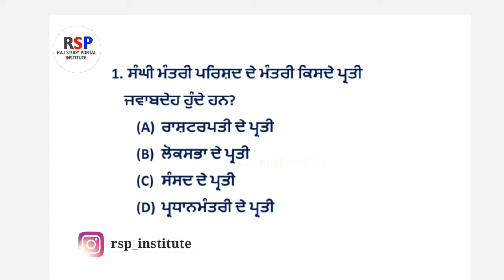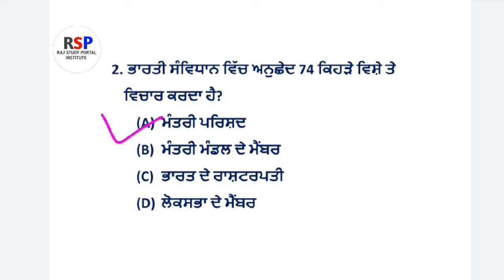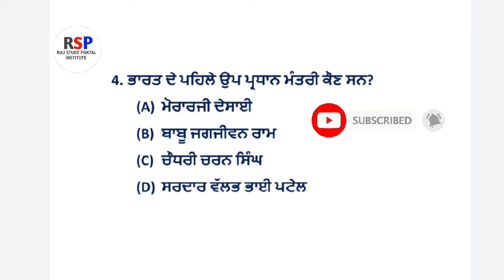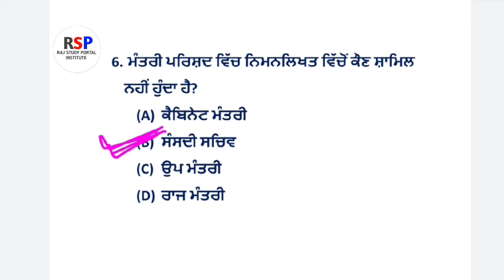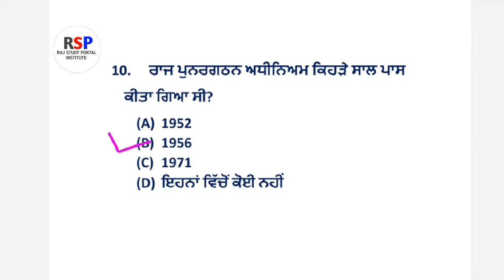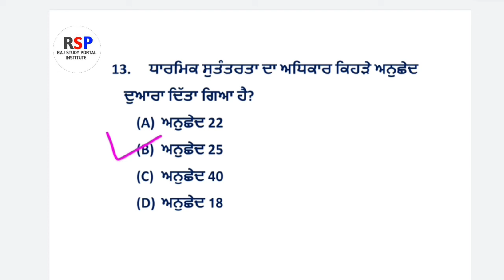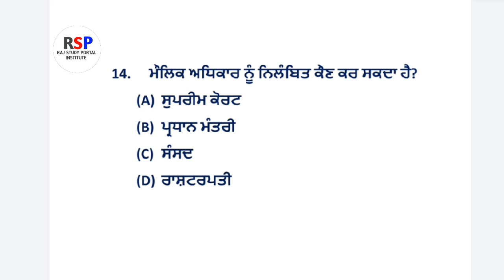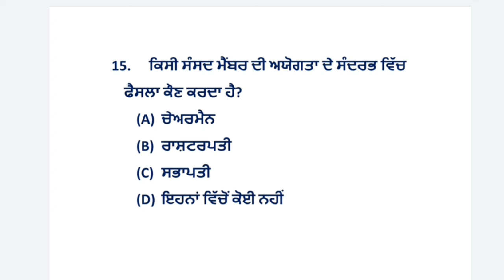Civics questions (part-40) of s.st for master cadre border area exam 2020 punjab|| important topic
social studies civics topic(part-40) master cadre exam questions
civics(part-40) topic for master cadre exam
civics(part-40)questionsofsocialstudies
socialstudiescivics(part-40)importantquestionsformastercadreexaminpunjab

Here in this video, we have given important civics questions(part-40) for social studies master cadre exam 2020..